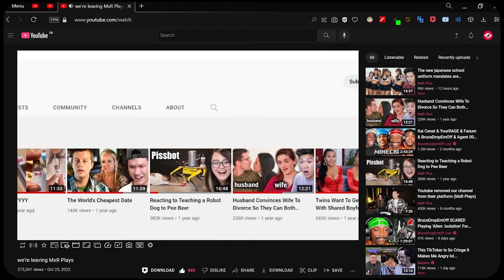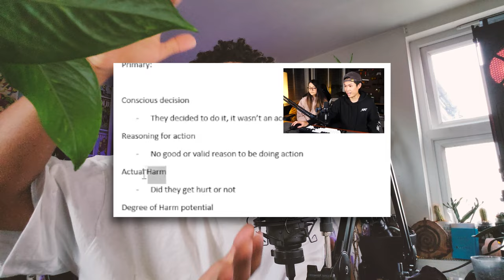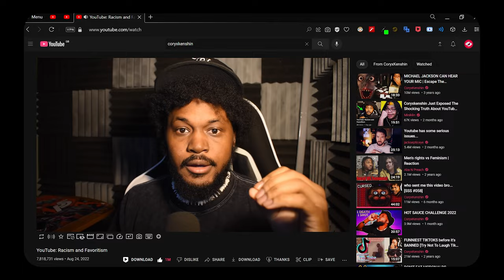We Don't Feel Safe on YouTube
ʟᴇᴛ ɢᴏ ᴀɴᴅ ʟᴇᴛ ɢᴏᴅ.

Just wanted to talk about how many of us don't feel safe on YouTube, reflecting on MxR Plays' (MxR Plus') video, where they talk about migrating to their 2nd channel for the time being due to them being issued channel strikes on various occasions.

Despite being a fantastic platform that provides and offers up opportunities for all of us, YouTube feels unsafe to many of us who make content on the site.

Many believe that having YouTube as a career is unsafe/risky because of how they've either been censored, demonetised, copyright struck, or channel struck on multiple occasions.

YouTube desperately needs a system where a channel can be in good standing if it's followed guidelines to a fault for years to where instead of a strike, it's a "Hey, we found something wrong with one of your videos, we've privated it for now, or we've removed it."

How many of us have repeatedly asked for the option to remove parts of a video that's been flagged up by YouTube?

Stay safe, MxR; love.